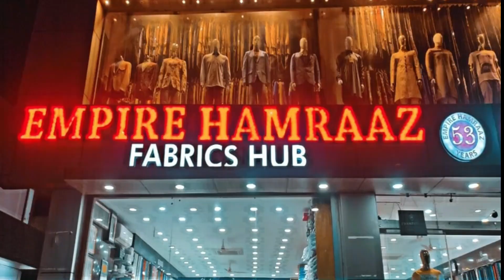KEB GESCOM CONTRACTER ELECTION ME ZABARDAST JEET...Bhimappa Nelhad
Atv One Tv Raichur